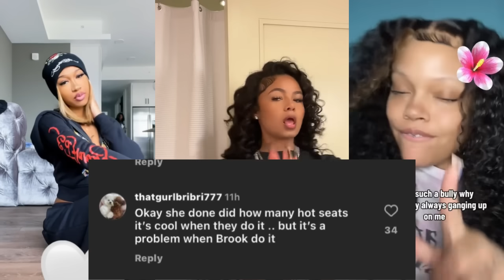Yanni & Wooda Did it⁉️😳Yanni Miss Brooklyn‼️Wooda &Nadia,Nunu released from Jail‼️Ori With Glojay‼️